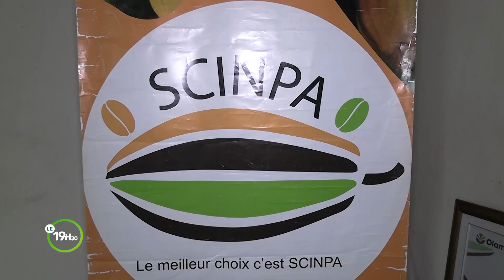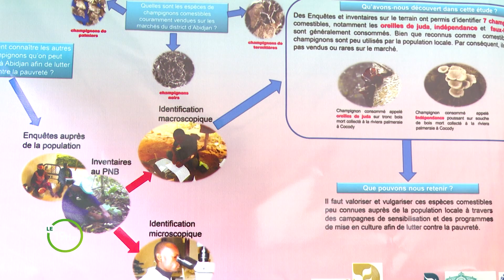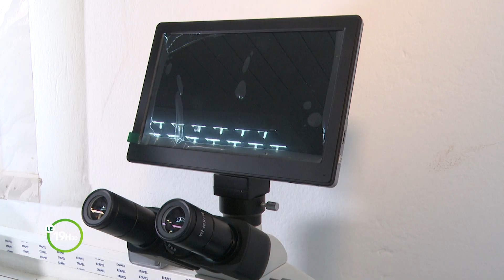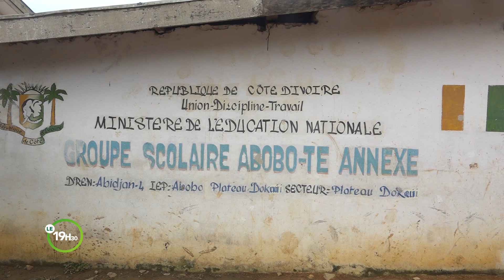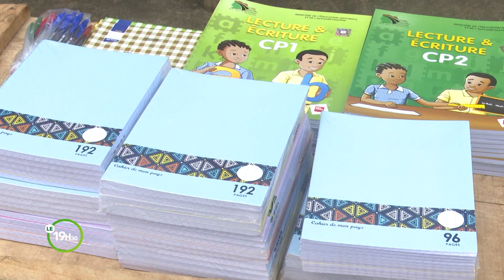Le 19 Heures 30 de RTI 2 du 18 octobre 2023 par Alassane Drabo